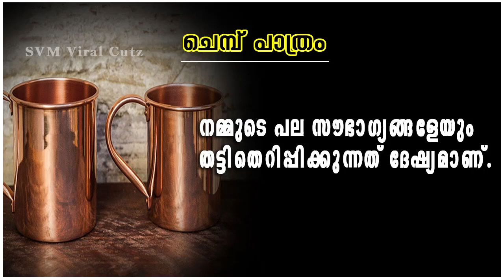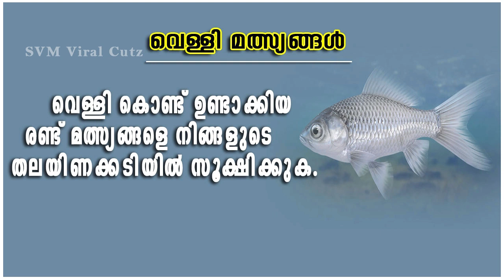21 ദിവസം ഇതുപോലെ ചെയ്യു | ഭാഗ്യം നിങ്ങളെ തേടിവരും | SVM Viral Cutz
21 ദിവസം ഇതുപോലെ ചെയ്യു |
ഭാഗ്യവും ഐശ്വര്യവും നിങ്ങളെ തേടിവരും |

21 ദിവസം ഇതുപോലെ ചെയ്യു | ഭാഗ്യം നിങ്ങളെ തേടിവരും | SVM Viral Cutz |